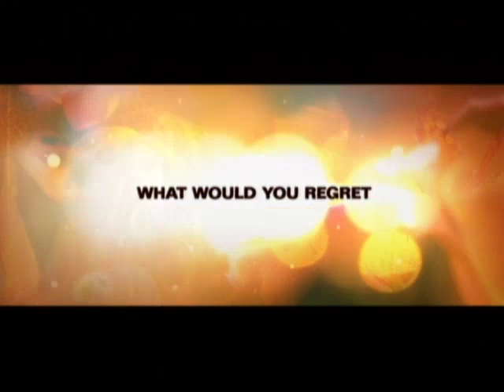"Life before her Eyes" (official Trailer)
Ennglish:

Info:

The Life Before Her Eyes is an upcoming 2008 film directed by Vadim Perelman and starring Uma Thurman and Evan Rachel Wood. The screenplay was adapted by Emil Stern from the Laura Kasischke novel of the same name.

Plot:

A woman's survivor guilt from a Columbine-like event twenty years ago causes her idyllic present-day life to fall apart.

Cast:

Uma Thurman
Evan Rachel Wood
Eva Amurri
Gabrielle Brennan
Adam Chanler-Berat
Peter Conboy
Pierce Cravens
Brett Cullen
Jewel Donohue
Phil Gardiner
Isabel Keating
Maria Nazzaro
Nathalie Paulding
Mike Slater
Robert Sciglimpaglia
Ken Sladyk
James Urbaniak
Jeffrey A. Cline

Directed by Vadim Perelman
Written by Laura Kasischke (novel)
Emil Stern (screenplay)
Cinematography Paweł Edelman
Editing by David Baxter
Distributed by Manga Films
Pinema
Release date(s) April 18th, 2008
Country United States
Language English

Deutsch:

Info:

Life Before Her Eyes ist ein US-amerikanischer Thriller aus dem Jahr 2007. Regie führte Vadim Perelman, das Drehbuch schrieb Emil Stern anhand des gleichnamigen Romans von Laura Kasischke.

Handlung:

Diana erlebt als Teenager eine Schießerei an ihrer High School, in der ihre Freundin Maureen getötet wird. Der Täter stürmt in den Raum, in dem Diana und Maureen ihre Haare kämmen und verkündet, eines der Mädchen würde sterben. In diesem Augenblick wird die Gegenwart fünfzehn Jahre später gezeigt.

Diana ist sie mit dem Professor Paul McFee verheiratet, den sie in ihrer Schulzeit kennenlernte. Sie hat eine achtjährige Tochter, Emma. Die Ereignisse aus der Schulzeit belasten ihre Psyche. Zusätzliche Belastung bringt, dass sie in ihrer Schulzeit ihre Schwangerschaft abbrach.

Kritiken:

John Anderson schrieb in der Zeitschrift Variety vom 17. September 2007, die „dürftigen moralischen Schlüsse" könnten auf einen großen Teil des Zielpublikums befremdlich wirken.

David Nusair schrieb auf Reel Film Reviews, der Film folge den Spuren von Haus aus Sand und Nebel desselben Regisseurs. Die „ehrgeizige Arbeit" zeige erfolgreich, wie ein Gewaltakt das ganze Leben bestimmen könne. Der Film habe eine komplexe Struktur, die den Zuschauer zuerst im Dunklen lasse --die Teile würden erst kurz vor dem Ende ein Ganzes ergeben. Der Hauptstrang der Handlung, in dem eine Frau ihre Vergangenheit zu bewältigen versuche, sei durch zahlreiche Substränge und Traumsequenzen ergänzt -- diese würden gelegentlich zu zahlreich wirken („the movie occasionally feels busier than it needs to be"). Die Darstellungen von Uma Thurman und Evan Rachel Wood seien stark und einnehmend.

Michael Rechtshaffen schrieb in der Zeitschrift The Hollywood Reporter vom 9. September 2007, der aufwühlende Thriller vermische Vergangenheit und Gegenwart, Realität und Visionen zum faszinierenden und gelegentlich nachdenklich stimmenden Ergebnis. Er glänze mit „grandiosen" Darstellungen von Uma Thurman und Evan Rachel Wood.

Hintergründe:

Der Film wurde in New Haven und in einigen anderen Orten von Connecticut gedreht. Seine Produktionskosten betrugen schätzungsweise 8 Millionen US-Dollar.Die Weltpremiere fand am 8. September 2007 auf dem Toronto International Film Festival 2007 statt. Am 25. Oktober 2007 wurde der Film auf dem südkoreanischen Chungmuro Classic Film Festival gezeigt, am 10. November 2007 folgte eine Vorführung auf dem AFI Film Festival. Der Film kam am 7. Dezember 2007 in ausgewählte Kinos der USA. Am 18. April 2008 beginnt breite Veröffentlichung in den Kinos der USA.

Love it !
Hate it !